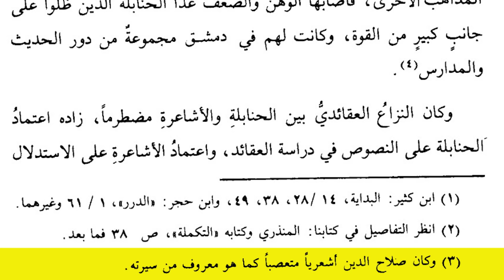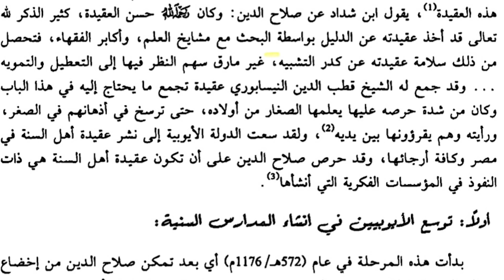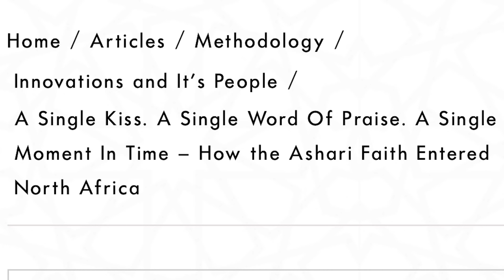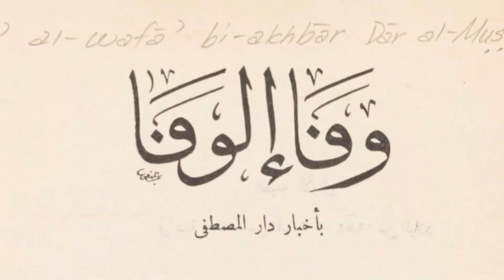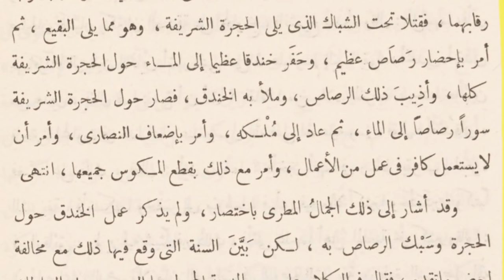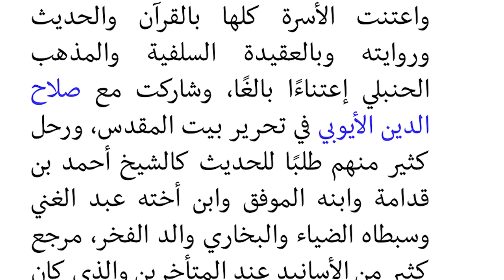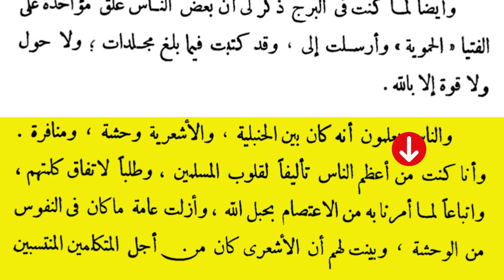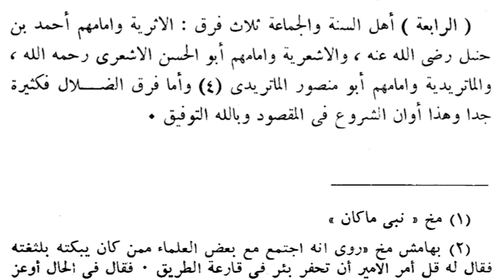SALAHUDDIN AL-AYYUBI - THE ASHARI INNOVATOR??? | DAWAH MAN | SHAMSI | DUS DAWAH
The Super Salafees & Madaakhilah really want to label Salahuddin Al-Ayyubi an innovator, but they know the backlash would be catastrophic, so they have no choice but to employ deception to hide what they really conceal in their dark hearts.

This video will expose Dawah Man & Shamsi's recent statements about Salahuddin, and once again attempt another technicality so they won't expose their real view about him, which is Salahuddin Al-Ayyubi is a deviated misguided innovator.